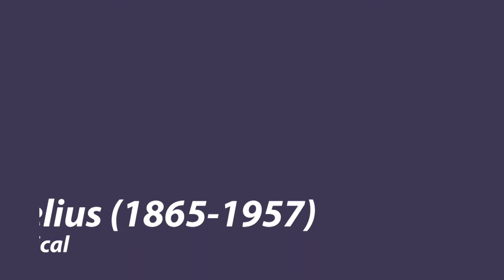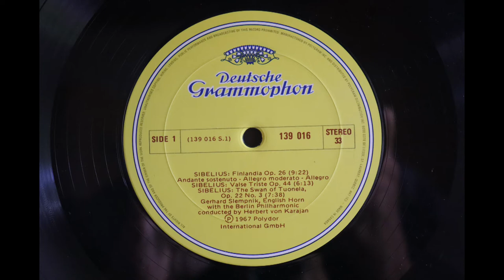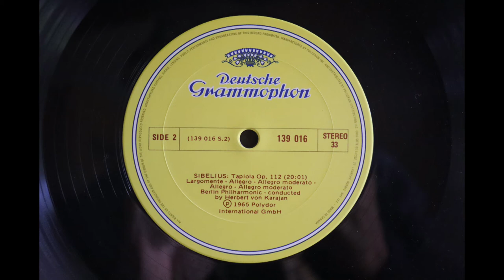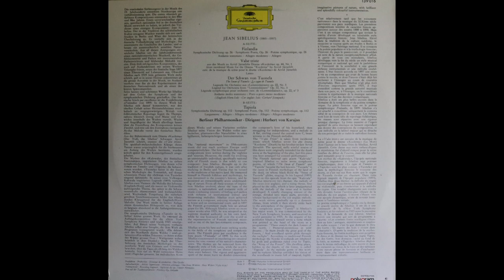Jean Sibelius - Finlandia - Herbert von Karajan, Berlin Philharmonic (1965-1967) [Complete LP]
These recordings of Jean Sibelius compositions were made by Herbert von Karajan and the Berlin Philharmonic and released on the Deutsche Grammophon label in 1965 and 1967.

As far as I can tell this album is deleted and no longer available.

Track List (thanks to johann4283, see comments below):

1. Finlandia                                         0:00
2. Valse Triste                                     9:28
3. The Swan of Tuonela                   15:46
4. Tapiola                                           23:26